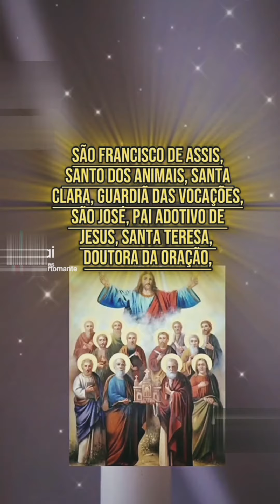2 de novembro de 2023